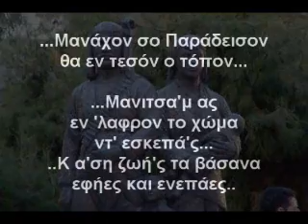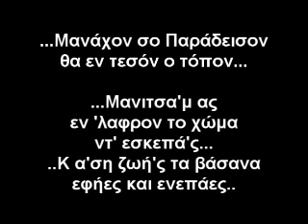Η Μάναν ερούξεν σο κρεβάτ - Χρήστος Παπαδόπουλος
Χρήστος Παπαδόπουλος - Η μάναν ερούξεν σο κρεββάτ